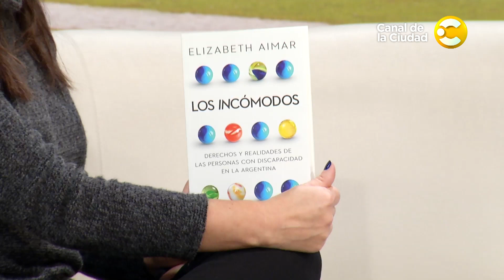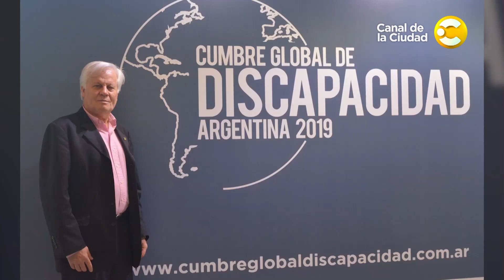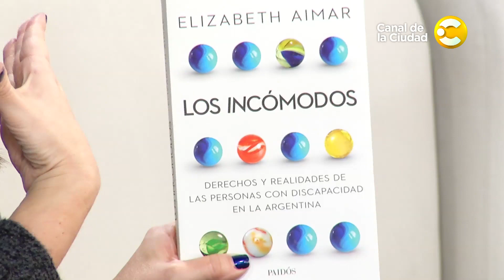Entrevista a Elizabeth Aimar, autora de "Los incómodos" en Hoy Nos Toca a la Tarde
Hoy nos toca a la Tarde, un programa que plantea información, actualidad, entrevistas y humor, con la intención de generar tardes siempre diferentes pero únicas; con la conducción de Edith Hermida y un gran equipo de columnistas. No te pierdas Hoy nos toca a la Tarde de lunes a viernes a las 14hs. por el Canal de la ciudad.